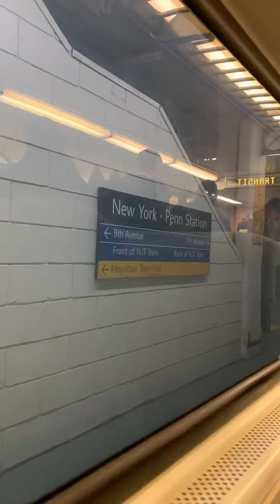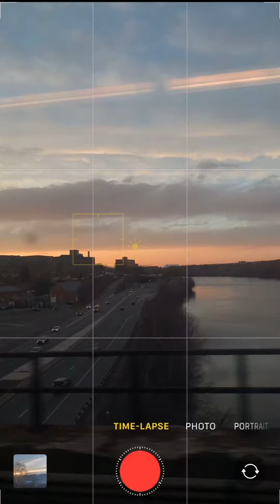Vamos en tren a New York City por un Café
Ir desde Philadelphia (Pensilvania) a New york en tren es muy fácil pero debes estar atento ya que hay varias rutas de tren y puedes tomar uno equivocado.

Tardas aproximadamente 2 horas en llegar a NYC.